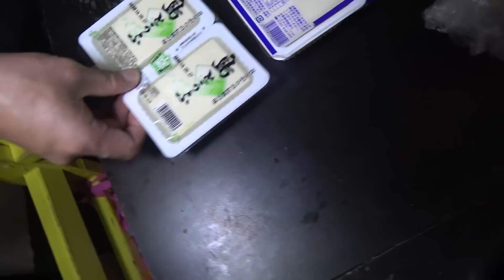夏バテ予防メシ作ったら無敵すぎた！！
いよいよ夏が本格的！夏バテに負けずに頑張りましょう！っていうことで夏バテに効きそうなパワーフードをドワーフ兄弟が作ります